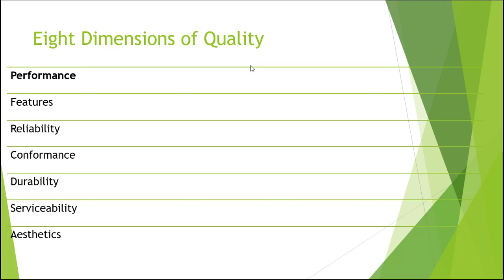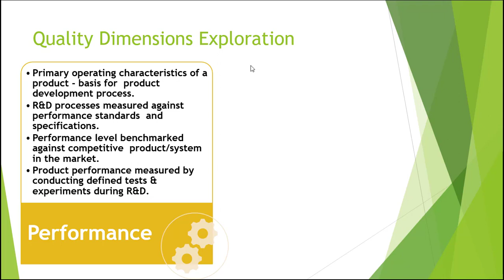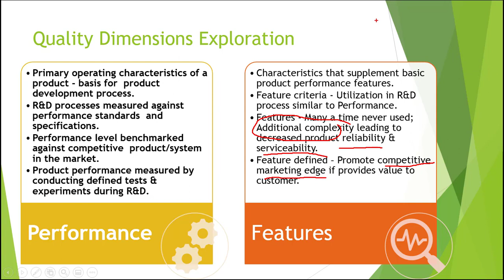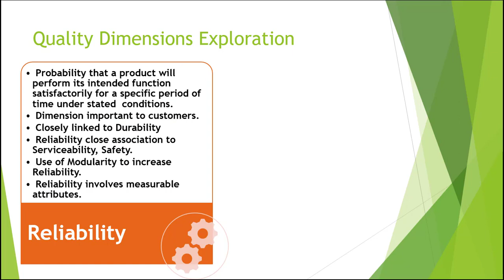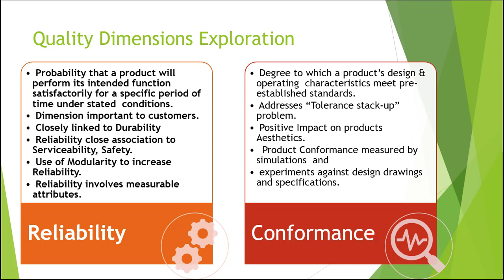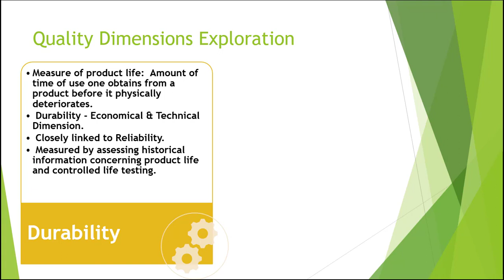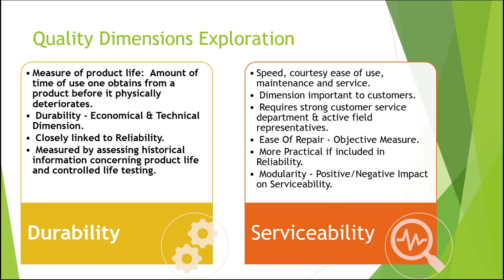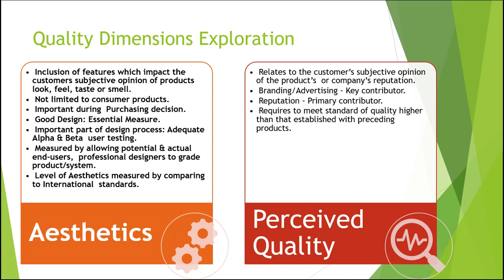Introduction to Quality - 2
Bab pertama dari mata kuliah Pengukuran dan Kualitas Perangkat Lunak, membahas tentang kualitas secara umum dan kaitannya dengan perangkat lunak.